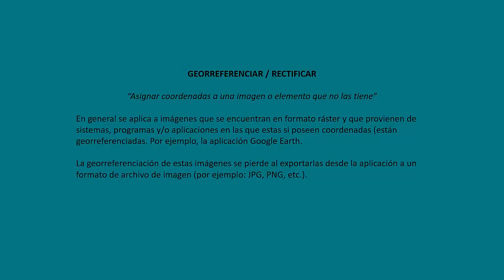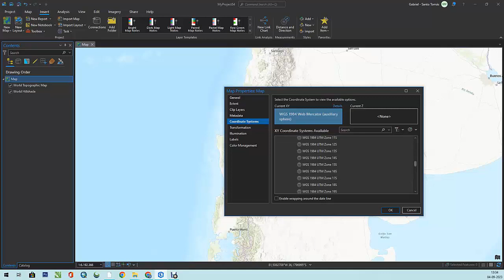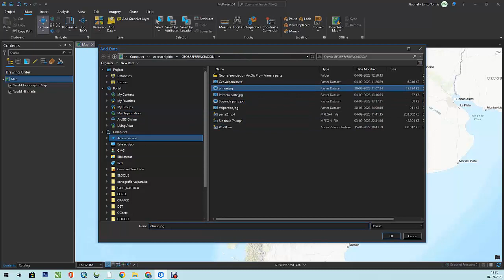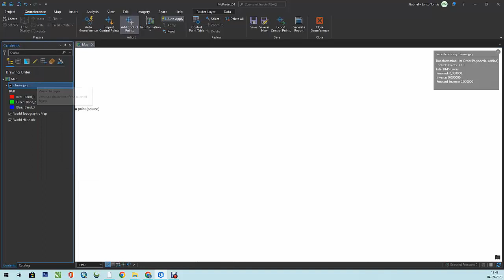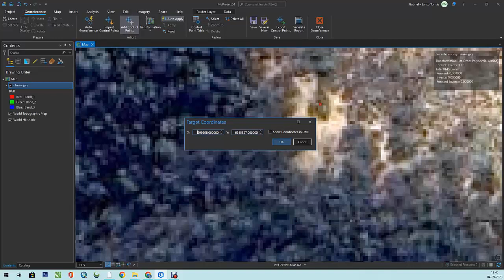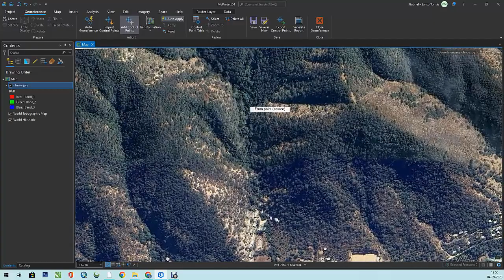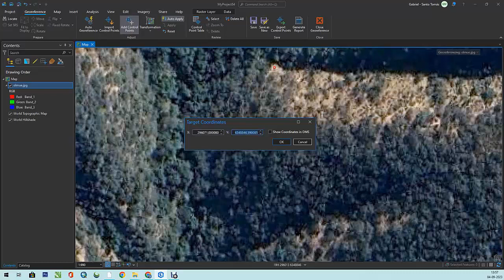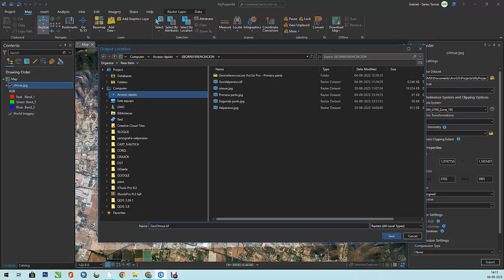ARCGIS PRO - GEORREFERENCIACIÓN SEGUNDA PARTE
Proceso que describe la georreferenciación de archivos ráster en ArcGis Pro